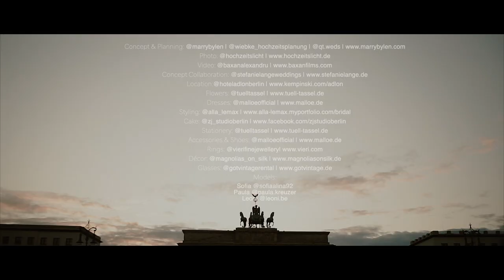Luxury Bridal Editorial - Hotel Adlon Kempinski Berlin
Concept & Planning

Cake
Stationery
Accessoires & Shoes
Décor
Glasses
Models
Sofia @sofiaalina92
Paula @paula.kreuzer
Leoni @leoni.be